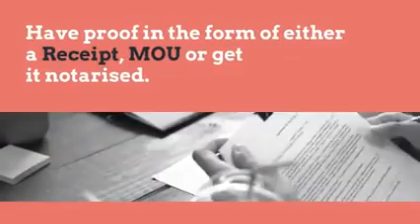What Is Token Money?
All you need to know about token money.